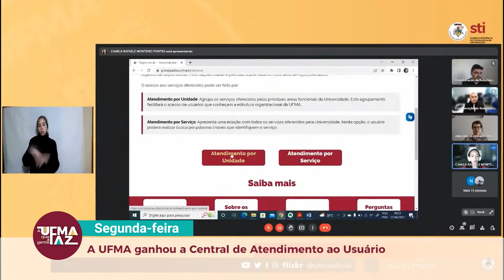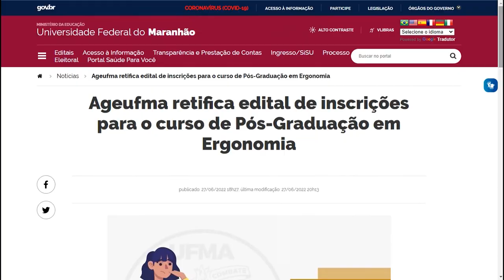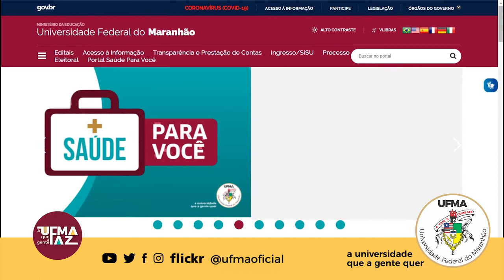A UFMA que a gente faz: Universidade Federal do Maranhão implanta Central de Atendimento ao Usuário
Durante a semana, a UFMA implantou Central de Atendimento ao Usuário; 40 alunos de graduação foram selecionados pelo Programa Cidadão do Mundo; e continuam abertas as inscrições para o curso de Pós-Graduação em Ergonomia.